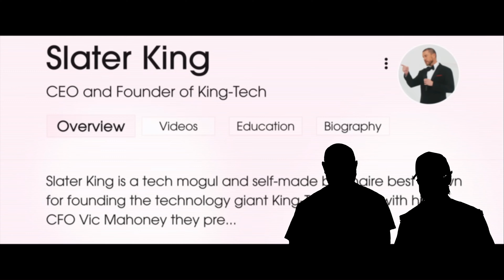Trailer Trash'd: Blink Twice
Zoe Kravitz directs a movie where people get trapped on an island with Channing Tatum!